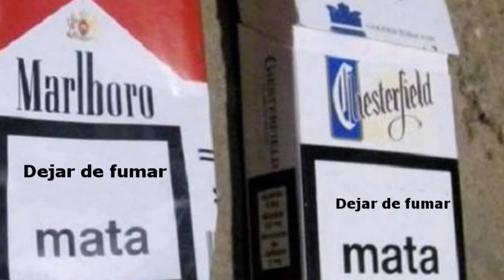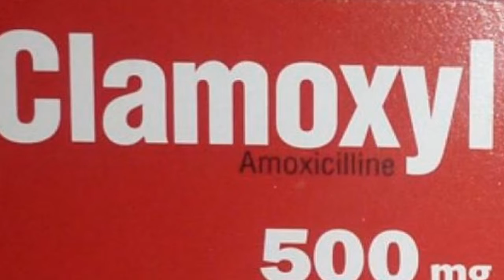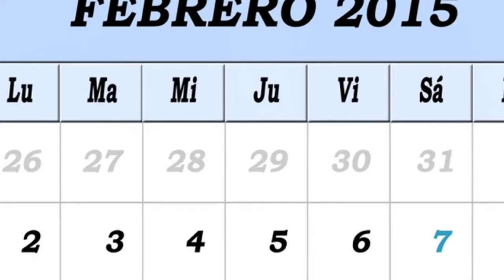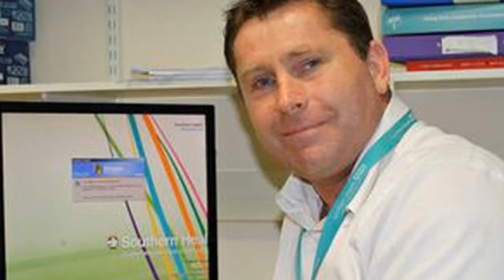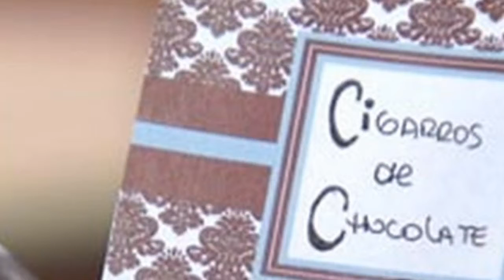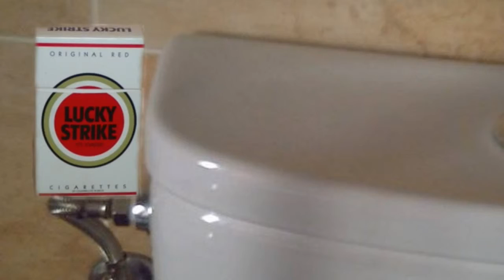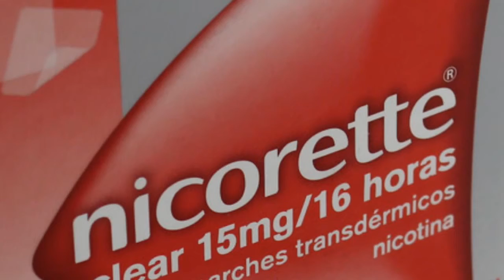Dejar de fumar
Dejar de fumar - Monólogo anónimo
Montaje y voz: Leo - Gran Canaria - 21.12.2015
Fotos: Internet
Música: 1) Henry Mancini: "Marlboro Country"; 2) Anónimo: Instrumental Music Country Gold Collection.